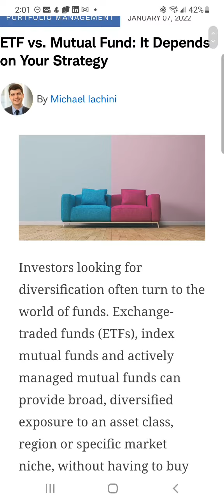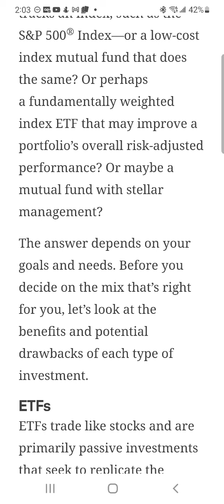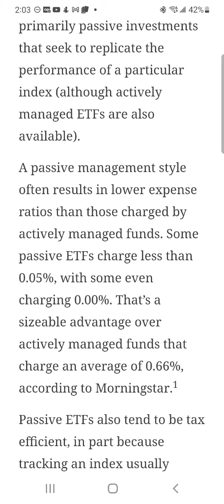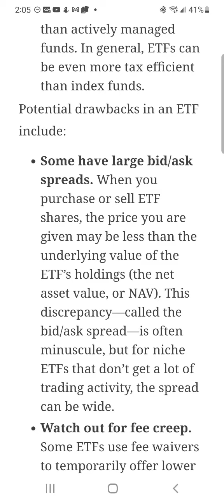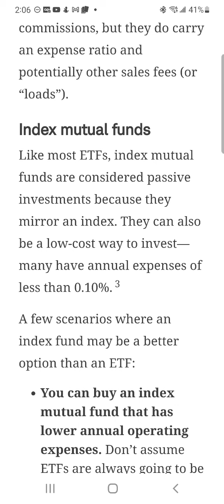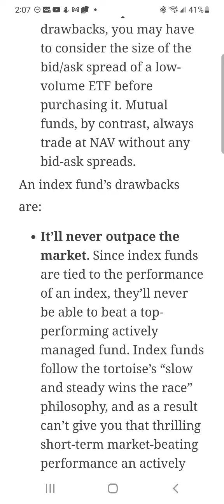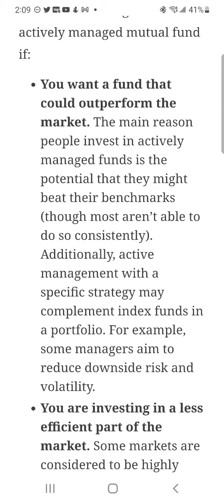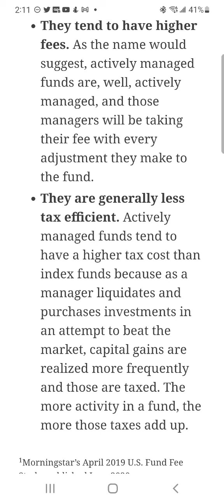ETFs or Mutual Funds what's for you